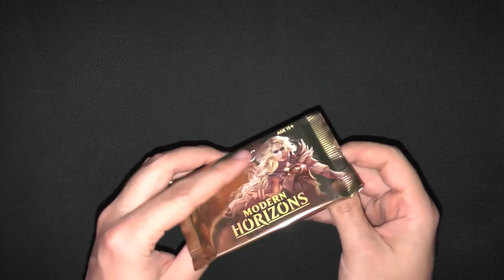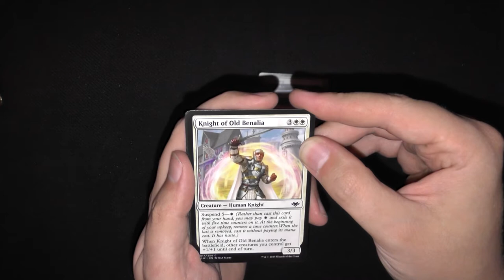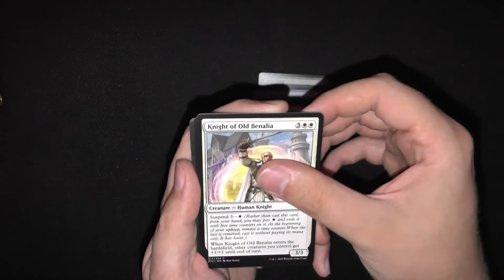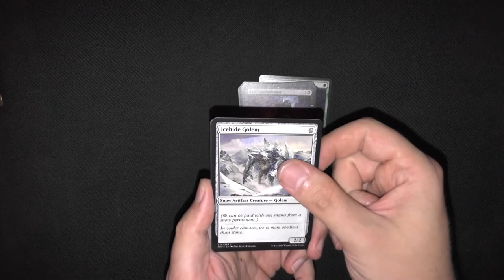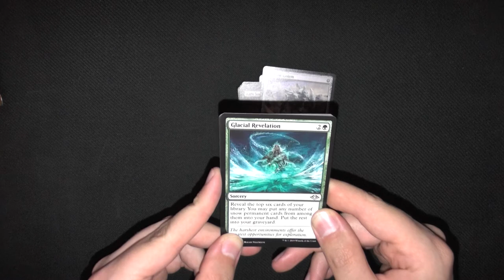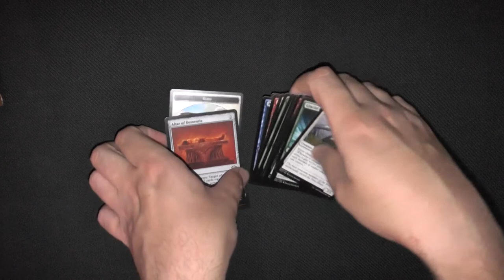Modern Horizons Booster151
Der erste Schritt das Modern-Format in ein richtiges Eternalformat umzubauen. Und es hat eingeschlagen wie eine Bombe! Eure Meinung?